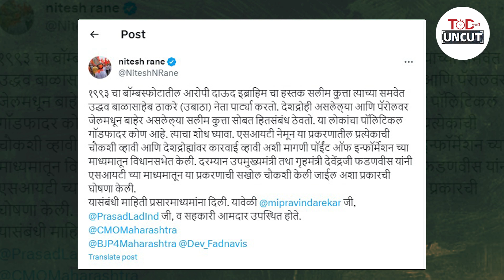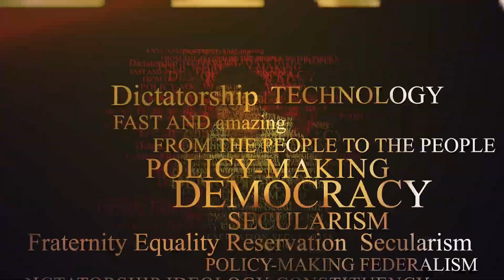Nitesh Rane यांनी आरोप केलेल्या Sudhakar Badgujar यांचं रोखठोक उत्तर | Uddhav Thackeray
TOD Uncut : नितेश राणेंनी एक फोटो आज सभागृहात दाखवला आणि त्यांनतर सगळ्या नेत्यांनी उबाठा गटाला घेरण्याचा प्रयत्न केला. त्या फोटोमध्ये गुन्हेगार सलिम कुत्ता याच्यासोबत शिवसेना ठाकरे गटाच्या नाशिकमधील महानगर प्रमुख सुधाकर बडगुजर यांनी पार्टी केल्याचा मुद्दा आमदार नितेश राणे यांनी विधानसभेत उपस्थित केला. त्यावरच बडगुजर यांनी स्पष्टीकरण दिलं असून राणे तोडांवर पडल्याचं म्हणलं जात आहे हे सगळ प्रकरण काय व्हिडीओच्या माध्यामातून जाणून घेऊयात...

TODMarathi